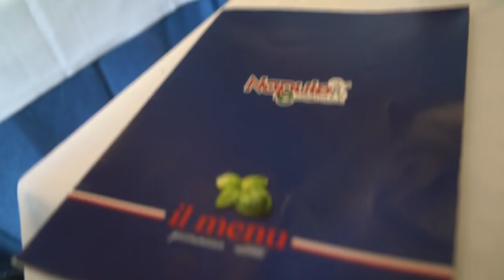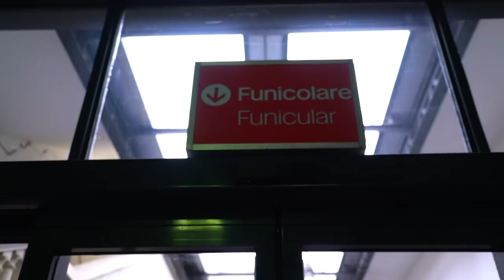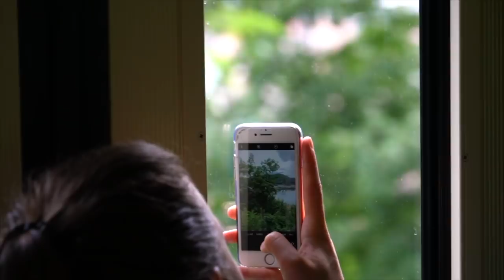Is Lake Como The Most Beautiful Place In Italy? | Travel Vlog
LakeComo is absolutely beautiful! Come along with me as I explore for 2 days on a whirlwind adventure!

Want to learn more about becoming a Travel Influencer? How to grow a following, or start a business you are passionate about?

Read about 6 simple steps to start traveling more on Phenomenal Traveler.

Hear phenomenal stories from visionaries, travelers, and entrepreneurs on my PODCAST, Was It Phenomenal?

MY GEAR::::
➔ MAIN CAMERA
➔ VLOGGING CAMERA
➔ PHOTO CAMERA
➔ SONY 24-240 LENS
➔ CANON 24-104 L SERIES LENS
➔ GORILLA TRIPOD
➔ CAMERA BACKPACK

ABOUT CAMERON PHILLIPS:
Cameron Phillips is a young travelfilmmaker on a quest to adventure the world, and he is bringing his fans with him. Viewers can get lost as he brings them along on his food-filled, champagne-christened, surreal journey, visiting beautifuldestinations around the globe. Cameron's content features traveltips, food exploration, must see landmarks, ridiculous travel situations, and more. Cameron's fans will have no issue catching his wanderlust from his amazing travelogue. He has become a beloved partner to domestic and foreign tourism boards, and has traveled everywhere from Virginia to Thailand, and Canada to Sweden, working as a brand ambassador.

ABOUT THIS ADVENTURE FILM:
In this video Cameron Phillips travels to Como, Italy to explore some of the most beautiful landscapes in the world! Is Lake Como the most beautiful place in Italy? Watch to find out!
In this video Cameron visits the Funicola to travel to the top of the hills above the lake, explores some of the best food, drink, and things to do in the town. The next day Cameron explores up the lake, heading to the town of Bellagio and experiencing some of the most beautiful things to see!